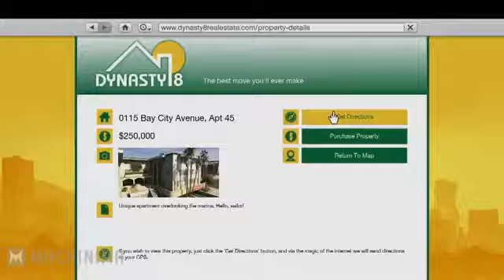Grand Theft Auto V | Official Gameplay Trailer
Grand Theft Auto 5 is a trademark of Rockstar Games and Take Two Interactive.